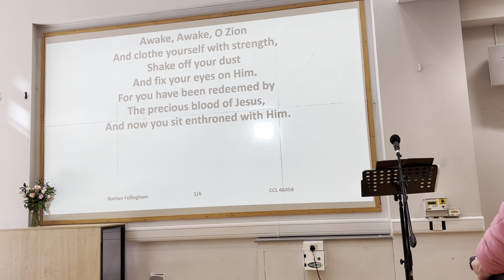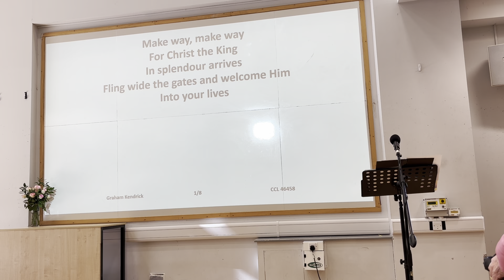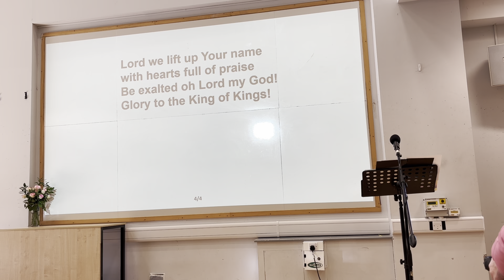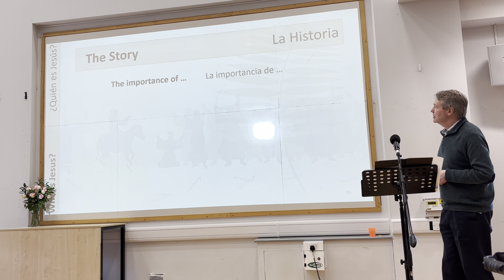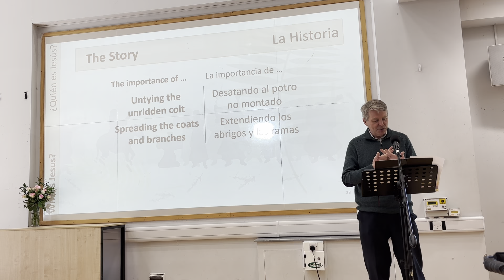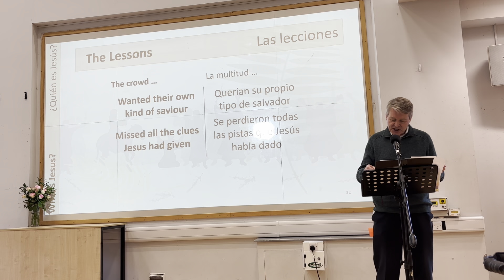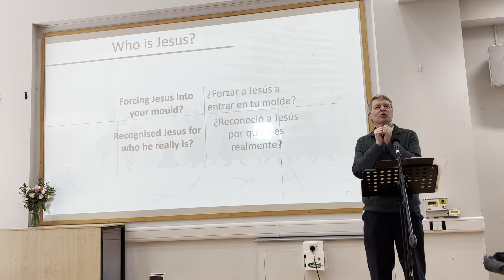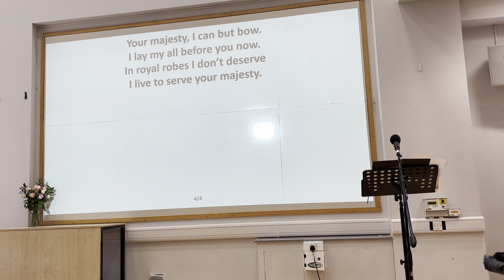Sunday 24th March 2024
Palm Sunday. Sermon by Myles MacBean, Elder, Sharnbrook Evangelical Church